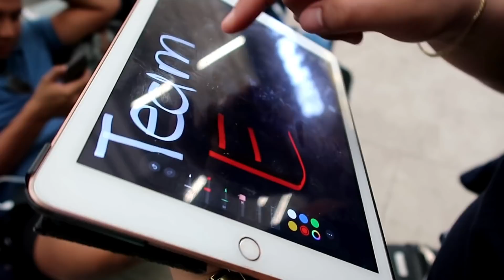CEBU 2020 (DAY 1 & 2) | CAMILLE YAP